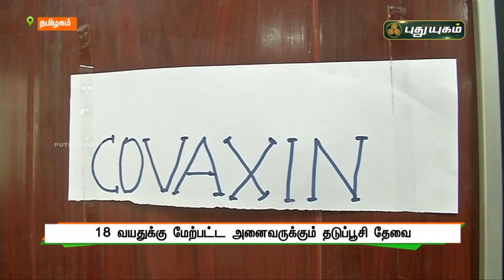18 வயதுக்கு மேற்பட்ட அனைவருக்கும் தடுப்பூசி தேவை | செய்தித் துளிகள் | PuthuyugamTV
18 வயதுக்கு மேற்பட்ட அனைவருக்கும் தடுப்பூசி தேவை | செய்தித் துளிகள் | PuthuyugamTV